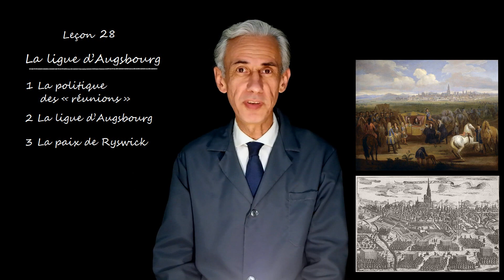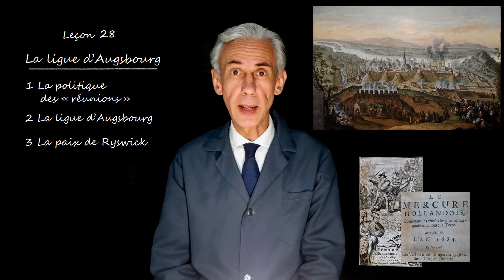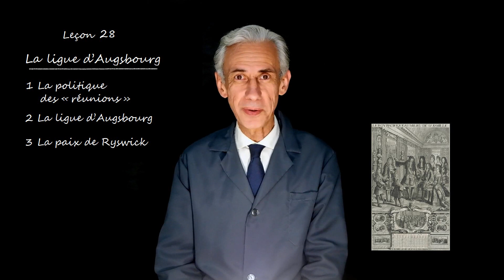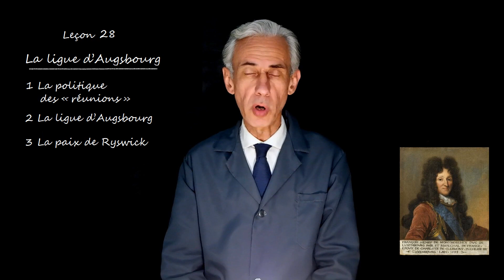Cours d’histoire de quatrième, leçon 28 : La ligue d’Augsbourg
La politique des « réunions » – Montbéliard, Sarre, Thionville, Strasbourg... – Une « paix rongeante et envahissante » – Léopold Ier et Charles II – Second siège de Vienne – Attaques contre les villes des Pays-Bas – Trêve de Ratisbonne– Fin du siège de Vienne – Révocation de l’édit de Nantes – Occupation de Cologne – Ravage du Palatinat – La ligue d’Augsbourg – Arrivée de Guillaume III de Nassau sur le trône d’Angleterre – Le maréchal de Montmorency-Luxembourg : Fleurus, Steenkerque et Neerwinden – Catinat : la Marsaille – Tourville – Désastre de la Hougue – Duguay-Trouin (de Saint-Malo) et Jean Bart (de Dunkerque) – Bataille de la Boyne– Paix de Ryswick.